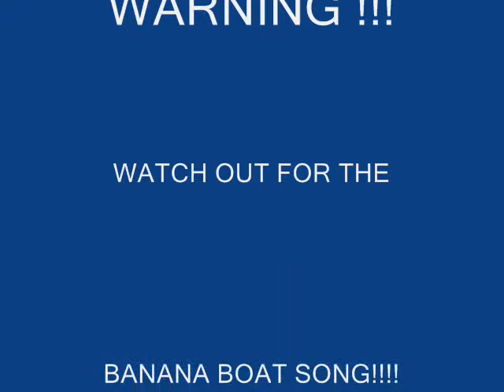Day-O - TRISHA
I was simply bored and hadnt done a video in awhile besides Andies Video. so heres something new i hope u enjoy it